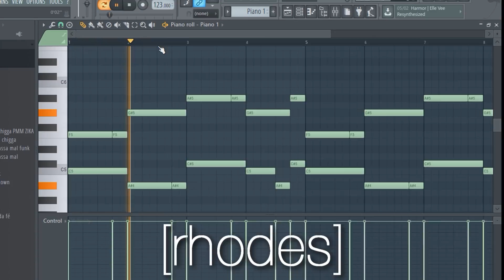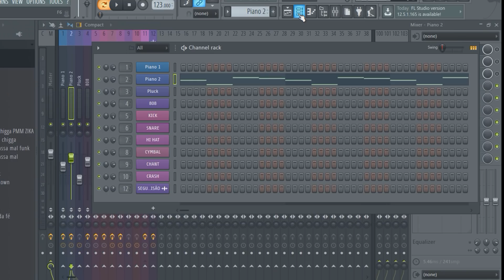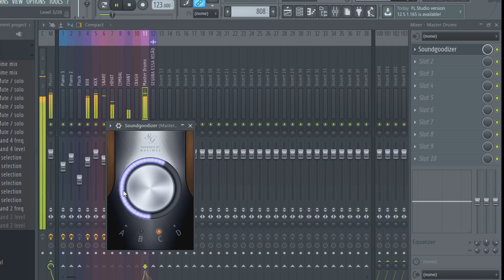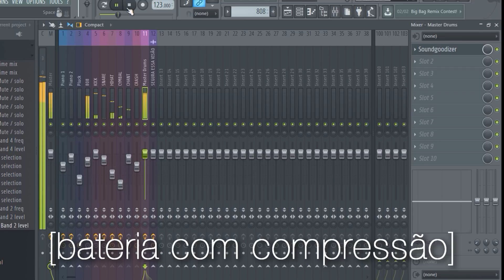COMO FAZER UM BEAT ESTILO $UICIDEBOY$ (Cloud Rap)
Meus pacotes de bateria, loops e afins:
› Downloads gratuitos (atualizados com frequência):

● Vem me stalkear e/ou encher o saco na dm kkkkkk:
Geralmente uso gameplays do canal No Copyright Gameplay